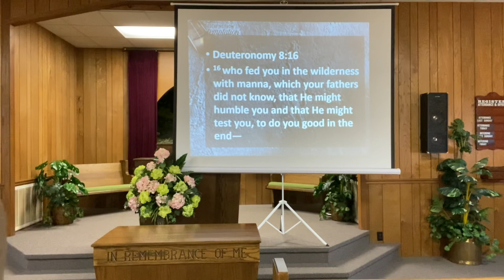Worship Sunday 03/07/21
Sebree Church of Christ Worship Sunday 03/07/21